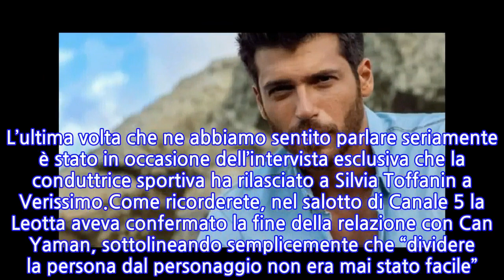“Sta insieme a lei”. Can Yaman, la nuova fiamma è italiana. Spunta il nome e il...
A Can Yaman piace l’Italia, ma soprattutto le italiane. Si far ridere, ma sembra chiaro che l’attore turco sia davvero interessato a stabilirsi in Italia o quantomeno innamorarsi. Dopo la fine della storia con Diletta Leotta, sembrerebbe che l’attore abbia già trovato una italica sostituta. A dichiararlo i due esperti di gossip Alessandro Rosica e Biagio D’Anelli, che hanno sganciato un’indiscrezione bomba. La diretta interessata si chiamerebbe, a quanto sembra, Maria. Di lei sappiamo che è originaria della Campania, che ha i capelli neri, che ha 29 anni e che è bellissima.Tanto sarà bastato alle fan per una buona dose di invidia, visto e considerato che Can Yaman è ad oggi uno degli uomini più corteggiati al mondo. Durante la diretta, Rosica, ha però tenuto a fare un’altra importante precisazione. In base alle informazioni in suo possesso, infatti, questa misteriosa Maria sarebbe per ora una semplice frequentazione. Non c’è insomma, almeno sulla carta, niente di serio.Ha detto: “Ci sbilanciamo un altro po’ e vi diciamo che Can Yaman attualmente non è impegnato fisso, fisso tipo fidanzato ufficiale con nessuna” ha dichiarato l’esperto di gossip. Ma non è finita qua, perché secondo gli esperti, Can, non sarebbe “in ballo” con una sola ragazza, ma addirittura con due. L’attore turco, come sempre, prosegue a lavorare a spron battuto senza dare particolare adito ai gossip.Can Yaman, che è attualmente impegnato nelle riprese della fiction Viola come il mare. accanto a Francesca Chillemi, non ha smentito né confermato (per adesso) i rumor. Tutti gli occhi adesso sono rivolti anche su Dilletta Leotta. L’ultima volta che ne abbiamo sentito parlare seriamente è stato in occasione dell’intervista esclusiva che la conduttrice sportiva ha rilasciato a Silvia Toffanin a Verissimo.Come ricorderete, nel salotto di Canale 5 la Leotta aveva confermato la fine della relazione con Can Yaman, sottolineando semplicemente che “dividere la persona dal personaggio non era mai stato facile”. E adesso, come la mettiamo?
INFORMATION
• Source: caffeinamagazine